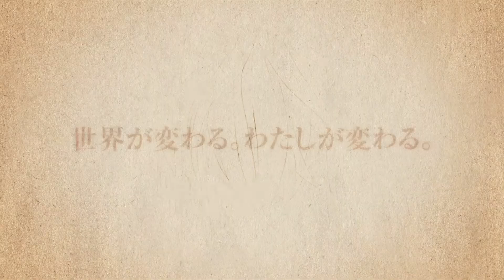The Ancient Magus' Bride SEASON 2 - Official Trailer | Eng Sub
The Ancient Magus' Bride is a Japanese manga series written and illustrated by Kore Yamazaki. It is serialized in Mag Garden's Monthly Comic Garden magazine and is licensed in North America by Seven Seas Entertainment.

TVアニメ『魔法使いの嫁 SEASON2』ティザーPV/
The Ancient Magus' Bride SEASON 2  - Official Trailer

AnimeAnchar  brings you the latest Anime News, Anime Trends & Anime Trailers/Previews directly from Japan!

©️ 2022 AnimeAnchar